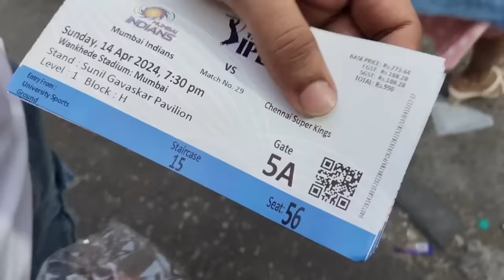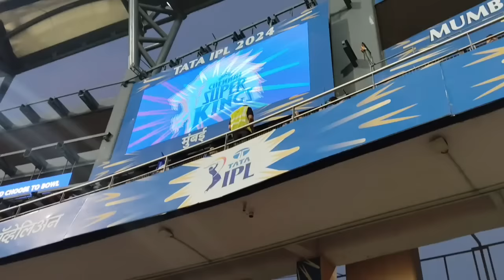🏏Unforgettable Day| Our Dhoni Experience♥️ at MI vs CSK!"| 6,6,6,2 | IPL vlog| (in Hindi)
By Rohit waghela

This is a video about :- Unforgettable Day| Our Dhoni Experience at MI vs CSK!"| 6,6,6,2| Mi vs Csk | IPL vlog| (in Hindi)

                     Must watch...

VIDEO NOTIFICATION.

.Keep learning. !!